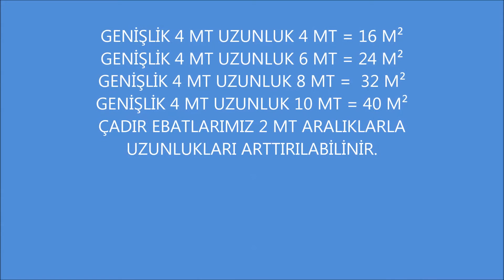Elips Model Aile Yaşam Çadırı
SATIŞ MAĞAZAMIZDAN ÜRÜNLERİMİZ İLE İLGİLİ DETAYLI BİLGİLERE ULAŞABİLİRSİNİZ.
HER İHTİYACA BÜTÇEYE UYGUN ÜRÜNLERİMİZ İLE GÜLEÇYÜZ ÇADIR ÇÖZÜM ORTAĞINIZ OLMAKTAN MUTLULUK DUYAR